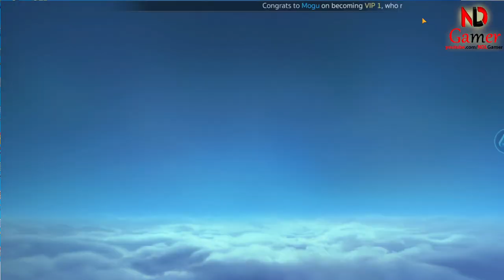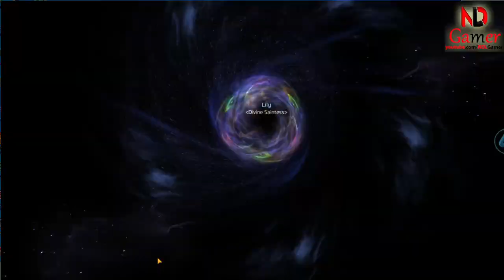Immortal Kingdoms M (SEA) Gameplay & 2 New Giftcodes - How to redeem them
Embark on an epic journey in “Immortal Kingdoms M (SEA),” where battles and adventure await at every turn